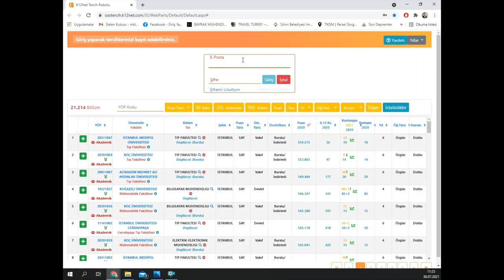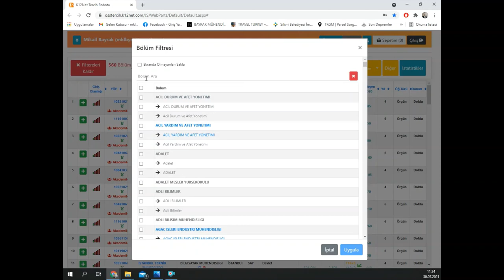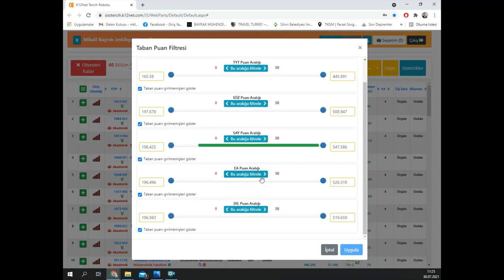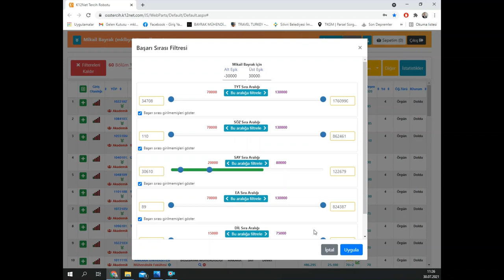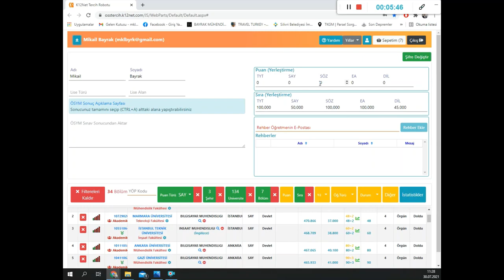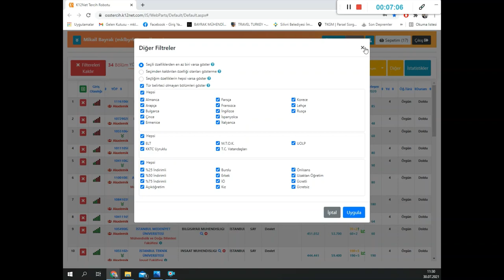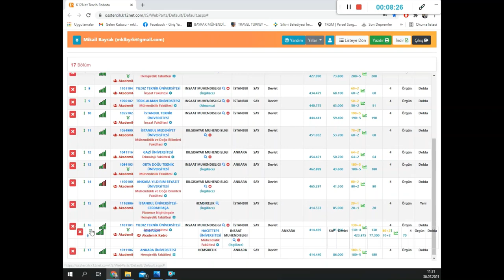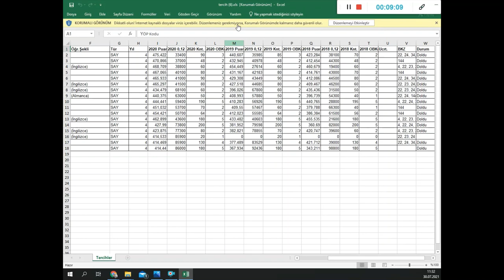ÜNİVERSİTE TERCİHİ NASIL YAPILIR ? TERCİH ROBOTU NASIL KULLANILIR ? 2021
ÜNİVERSİTE TERCİHİ NASIL YAPILIR ?
TERCİH ROBOTU NASIL KULLANILIR ?
TERCİH KLAVUZU İNDİR ?
Üniversite Sınav Sonuçları, Üniversite Tercih Sonuçları
Yök Atlas Tercih Robotu
Ayrıcalıklardan yararlanmak için bu kanala katılın: